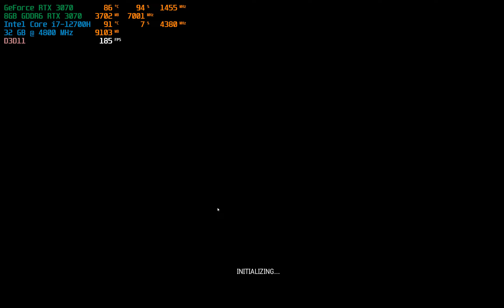PUBG - RTX 3070 i7 12700H